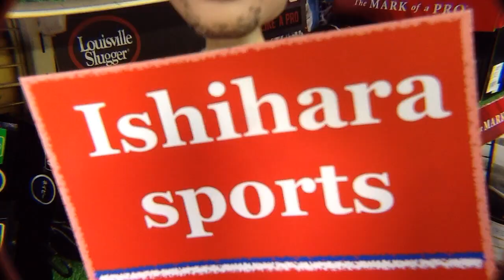「DMモデル」高校野球ルール対応 ワールドペガサスTOP【#2423】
ワールドペガサスさんから発売の硬式投手用グラブ「DMモデル」。高校野球ルール対応の「シェリーブラウン」「ディープレッド」のご紹介です。